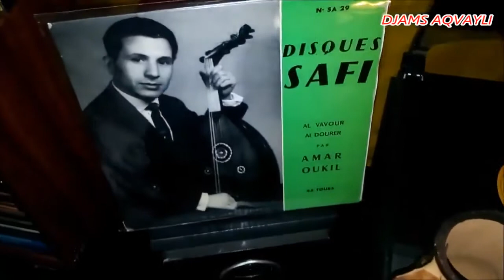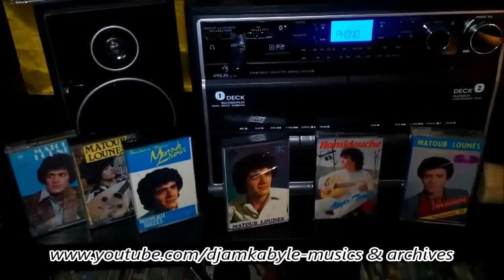OUKIL Amar - Al Vavour (1960) 45T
Collectionneurs de Musiques Kabyle ⵣ
45t ♪ 33t ♪ 78t ♪ K7 ♪ VHS ♪

Editions : SAFI (Boulevard de la Chapelle - Paris, France)

Collection DJAMS AQVAYLI
Archives de la Chanson Kabyle